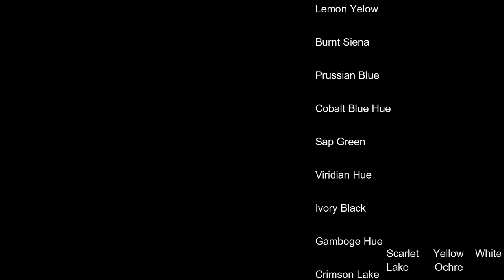Painting a Snow Scene in Watercolour Paint with David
(20X26) cm

Sellotape
Water cup
Paper Cutter
Cloth
Pencil
Sharpener
Eraser
Ruler
Table easel